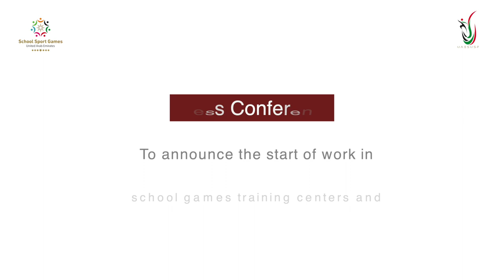Press Conference for Starting Training Centers and Launch Registration Platform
سعادة الشيخ سهيل بن بطي آل مكتوم امين عام اتحاد الامارات للرياضة المدرسية والجامعية خلال انعقاد المؤتمر الصحفي للإعلان عن بدء العمل في مراكز تدريب الألعـاب المدرسية وإطلاق المنصة الإلكترونية الخاصة بهاHE Sheikh Suhail Bin Butti Al Maktoum during press Conference announce the start of work in school games training centers and the launch of their electronic platform